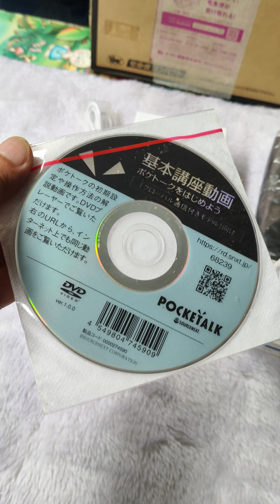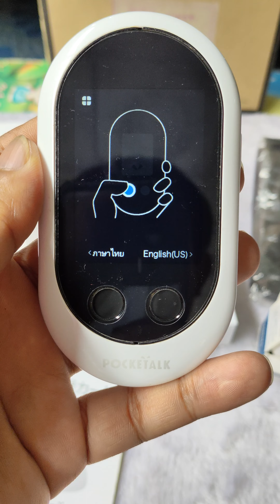เครื่องแปลภาษา” POCKETALK จากญี่ปุ่น สุดยอดAIในการแปล มือสอง ราคา5900บาท